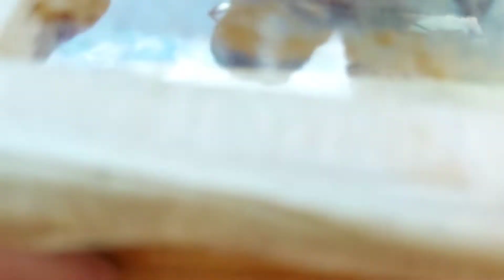Revisão de abelha Jatai dos meus amigos depois e 4 meses.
Neste vídeo estamos fazendo revisão das abelhas Jatais depois de 4 meses que entreguei para meus amigos. Tem os vídeos da transferência aqui no canal.

Me siga no Instagram :  @cdanielaaraujo